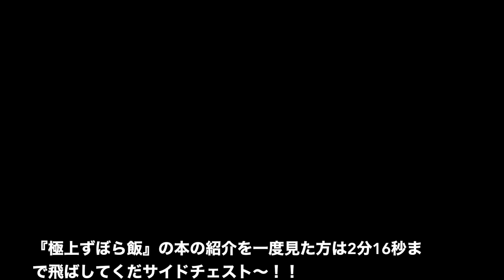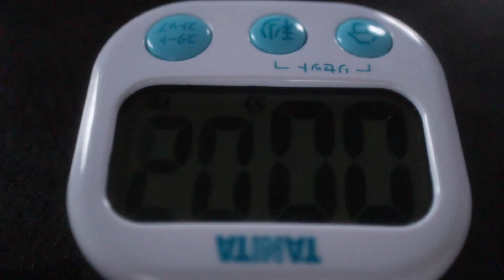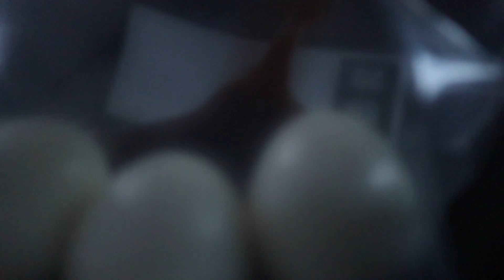[材料3つで鬼簡単！]黄身がとろっとろであなたがメッロメロになる超半熟煮卵の作り方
1/25から私だれウマの初レシピ本である「極上ズボラ飯」がアマゾンにて予約受付開始になりました。
まだご予約していらっしゃらない方は下記のURLからできますので宜しくお願い致します！
◆極上ずぼら飯のご予約はこちらから↓

■いつも使用している調理器具等はこちら↓
・北陸アルミフライパン
・GLOBAL包丁
・炭酸水メーカー
・檜まな板
・角ハイジョッキ
・カメラ(EOS KISS M)
・マイプロテイン
・マッチョマグカップ

〒153-0042
株式会社Kiii だれウマ/学生筋肉男飯 宛て

＃『極上ずぼら飯』のご予約はチャンネル説明欄から↓